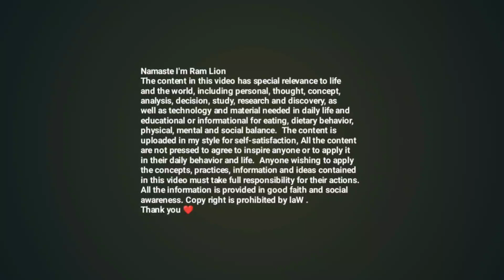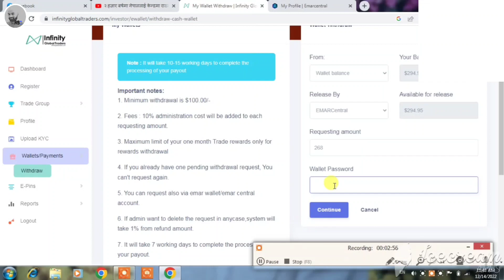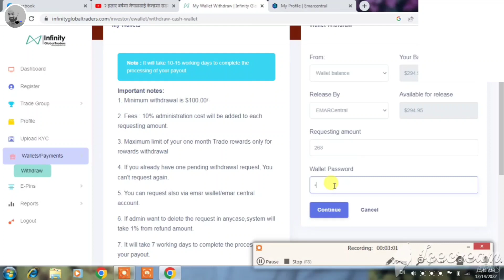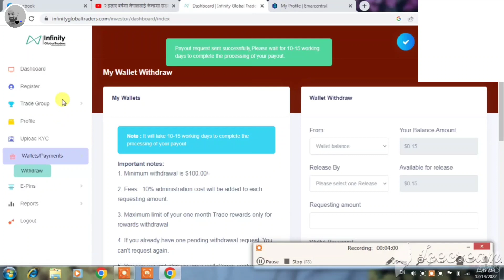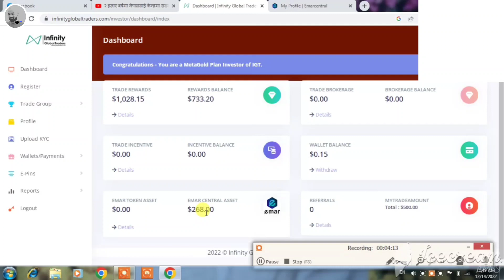How To Withdraw infinity Global Traders Social Awareness By Ram Lion। जीवन र जगतका कुरा । RS Dhami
How To Withdraw infinity Global Traders Social Awareness। जीवन र जगतका कुरा । RS Dhami
rsdhami dhami